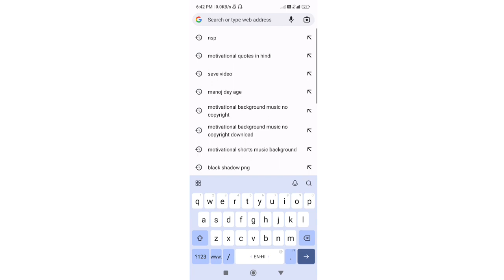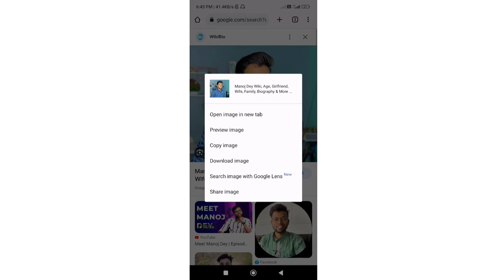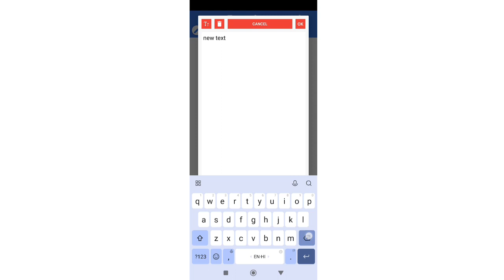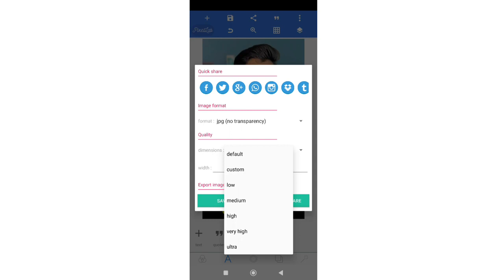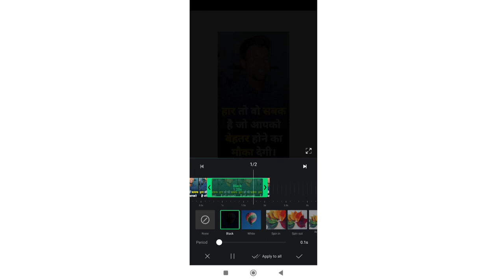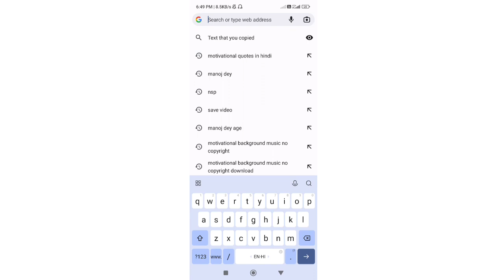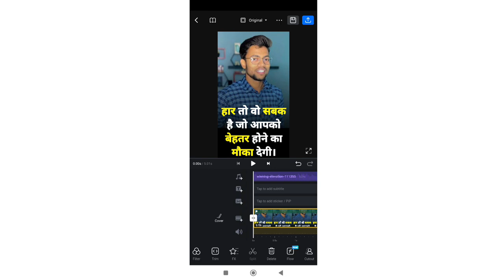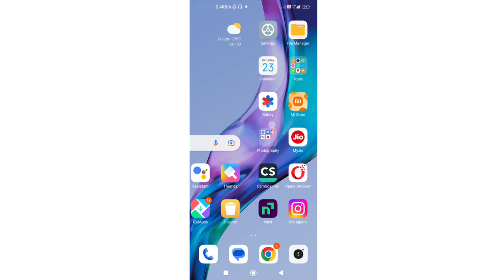Motivation video kaise banaye 2024 | motivational video kaise edit kare|how to make motivation video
motivational video kaise banaye mobile se
mobile se motivational video kaise banaye
motivational video kaise banaen
motivational video editing kaise karen
mobile se motivational video kaise banaen